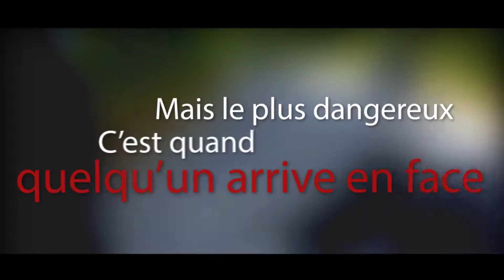Ride safe !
A moto le danger peut vite arriver. il faut savoir faire attention. J'ai mis des rushs où effectivement j'ai fais des erreurs. J'essaie d'analyser de comprendre mes erreurs afin de ne pas les reproduire.

Ride Safe! pour que la moto reste un plaisir :)